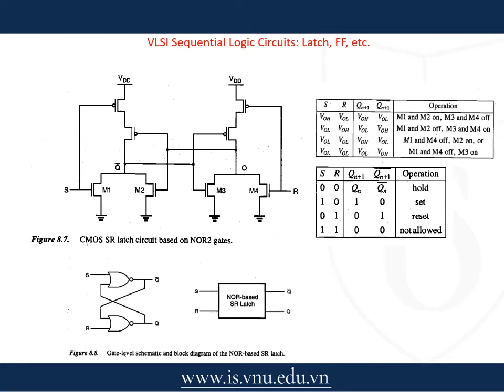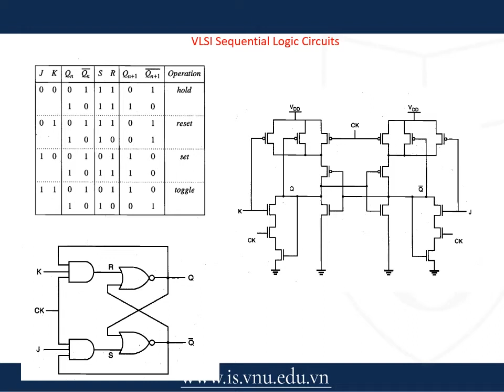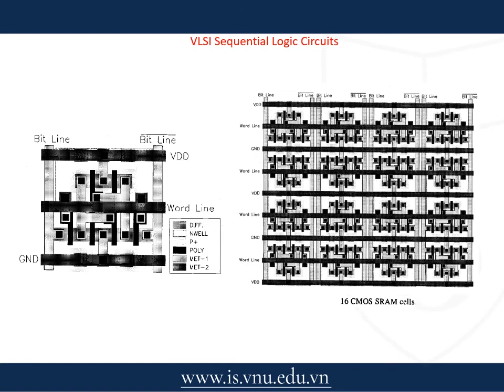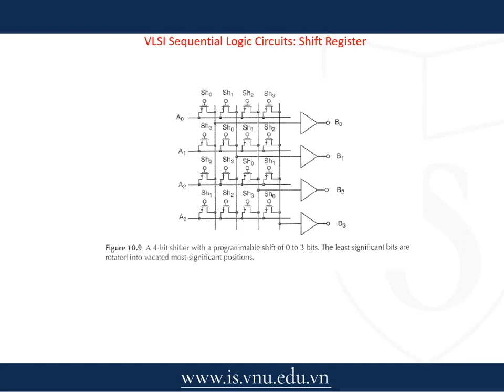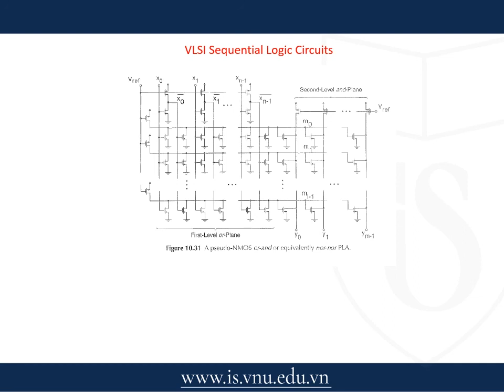Assoc Prof Dr Le Trung Thanh Chap 10 Digital Circuitry